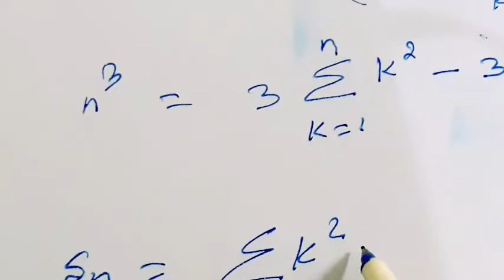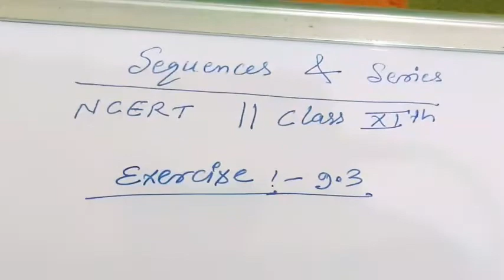Sequences And Series || G.P & A.P || Sum Of Natural Numbers || Sum Of Squares Of Natural Numbers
Sequences And Series From NCERT Book.                                                                                 In this video I taught All the Basics of Chapter 9 Sequence abd Series Class 11 Maths Ncert.
Iss Video mein Maine Saara Basics Btaya hai Sequence and Series ka jo ki bhot Important hai Chapter 9 samajhne ke liye.